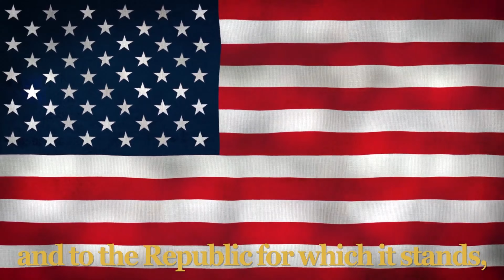Wensday May 15th, Pirate Daily News